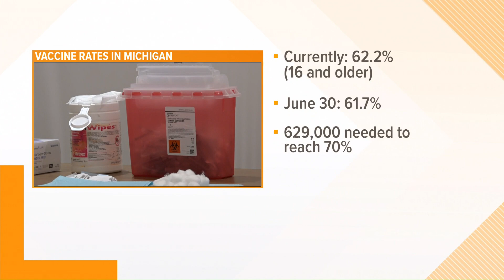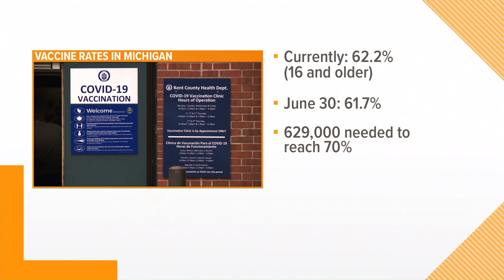First $1 million vaccine lottery winner drawn today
The goal of the program is to get 70% of Michiganders vaccinated.